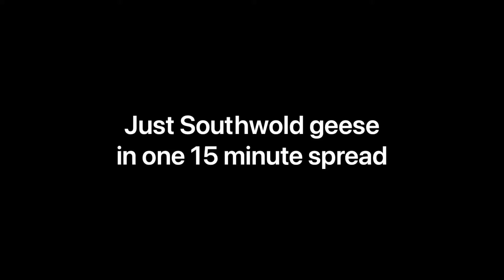2 December 2020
Just Southwold geese on the 2nd December 2020